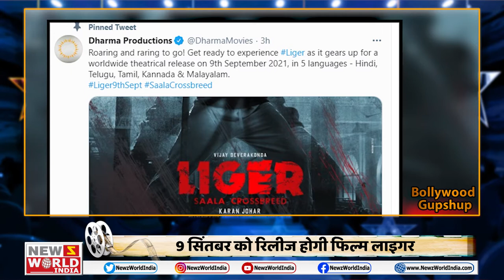Bigg Boss-14 | Shahrukh Khan | Liger Movie | Priyanka Chopra| Shilpa Shatty | Bollywood Gupshup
BIGBOSS
टिकट टु फिनाले (Ticket to Finale )के लिए बिग बॉस में जंग
राखी सावंत (Rakhi Swant ) हुई रेस से बाहर

2-SHAHRUKH KHAN
शाहरुख फिर निभाते नजर आएंगे डबल रोल
250 करोड़ के बजट में बनेगी शाहरुख की फिल्म

3-LIGER MOVIE
9 सिंतबर को रिलीज होगी फिल्म लाइगर
विजय देवरकोंडा और अनन्या पांडे की केमिस्ट्री देखने को मिलेगी

4-PRIYANKA CHOPRA
अपनी किताब 'अनफिनिश्ड' में प्रियंका का खुलासा
एक्टर जितनी फीस मांगने पर मेकर्स ने सेट छोड़ने को कहा था

5-SHILPA SHETTY
शिल्पा शेट्टी ने खरीदी एक और लग्जरी कार
मर्सीजीड बेंज वी क्लास कार शिल्पा ने खरीदी